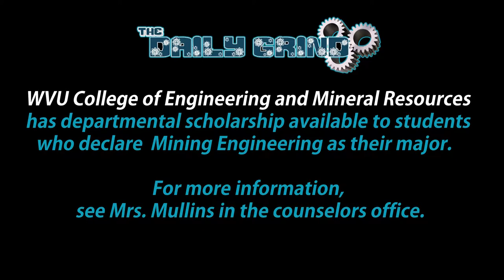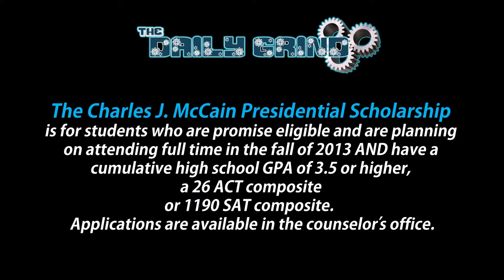The Daily Grind: Episode 38 - Turkey Time